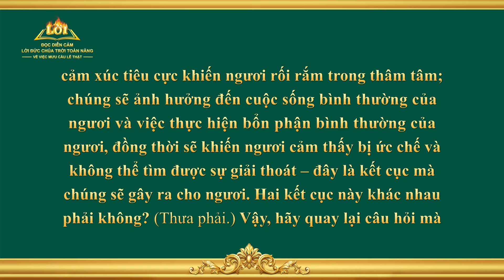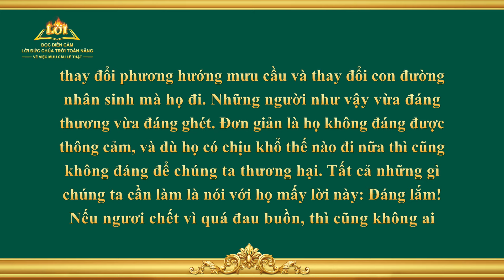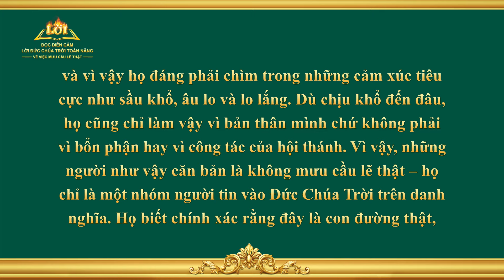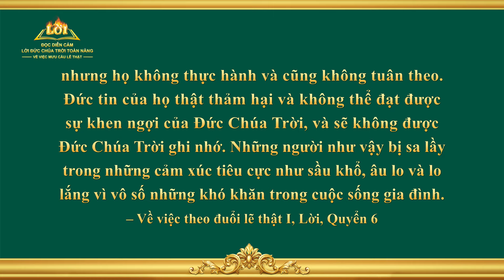Lời Đức Chúa Trời | Cách mưu cầu lẽ thật (3) (Phần 1)